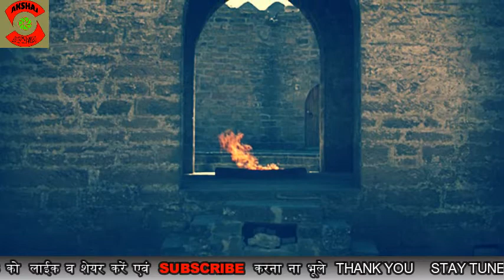यहॉं जलती है मॉं दुर्गा की अखंड ज्योत | Temple of Fire in Azerbaijan | Hindi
In this video we will discuss about Temple of Fire which is situated in Azerbaijan. Lets explore why this temple of maa durga known as Temple of Fire..

Regards
Vipul Tyagi
Akshaj Entertainment